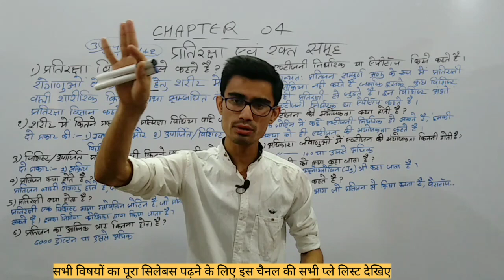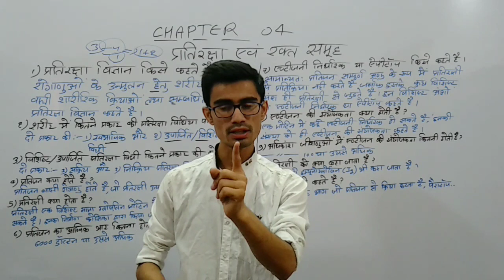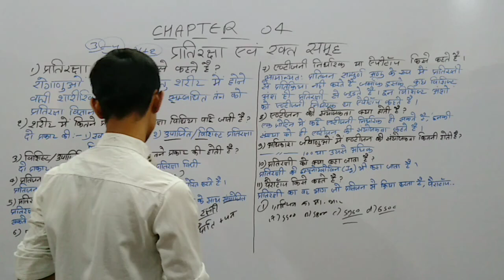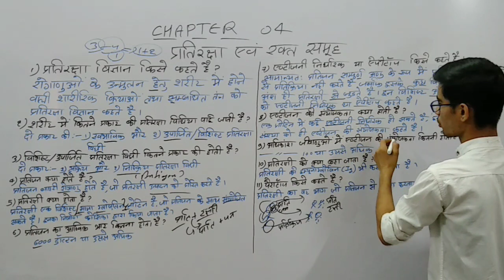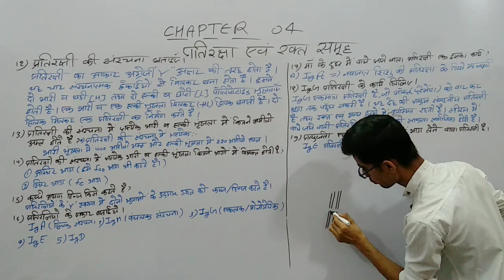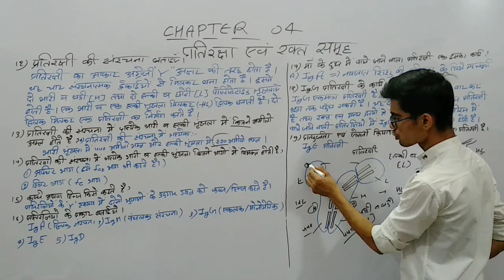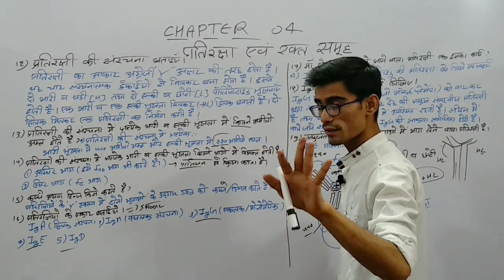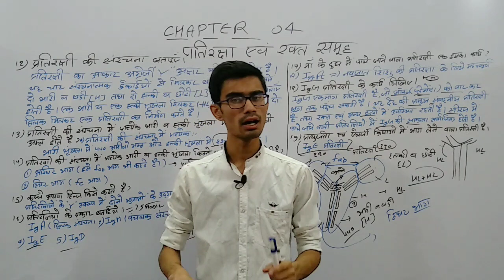कक्षा 10 विज्ञान पाठ 4 प्रतिरक्षा एवं रक्त समूह | Rbse class 10th Science | Board exam 2021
प्रतिरक्षा एवं रक्त समूह कक्षा 10
प्रतिरक्षा एवं रक्त समूह
प्रतिरक्षा एवं रक्त समूह के प्रश्न उत्तर
प्रतिरक्षा एवं रक्त समूह क्लास 10th
प्रतिरक्षा एवं रक्त समूह 10th क्लास
प्रतिरक्षा एवं रक्त समूह पाठ के प्रश्न उत्तर
प्रतिरक्षा एवं रक्त समूह प्रश्न उत्तर
प्रतिरक्षा एवं रक्त समूह 10th क्लास नोट्स
प्रतिरक्षा एवं रक्त समूह को समझाइए
प्रतिरक्षा एवं रक्त समूह कक्षा 10 विज्ञान
कक्षा 10 विज्ञान पाठ 4 प्रतिरक्षा एवं रक्त समूह
pratiraksha avn rakt samuh